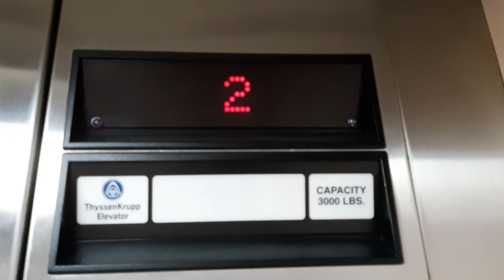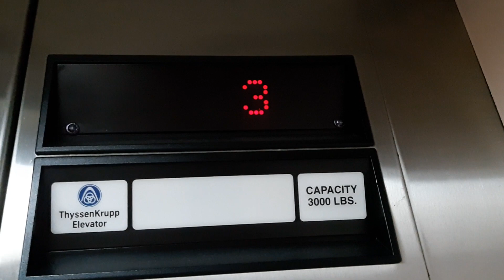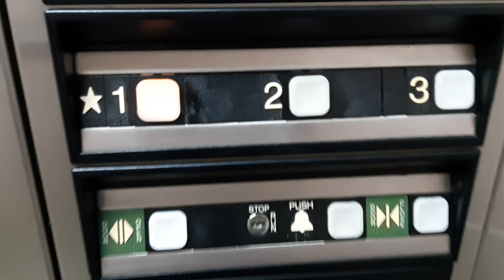Dover Impulse Hydraulic Elevator 2- Centro de Gobierno Municipal Angel Rivera Rodríguez - Caguas, PR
This one have the original door bumpers. ThyssenKrupp replaced the logo but the door sill have the Dover logo and the brailles are the old style. Since this is "Elevator #2", there is another Impulse just behind this one that I filmed in August 2 Also both elevators shares the same machine room, although they are on separate controllers.

This is also one of the earliest elevator that I can remember from my early childhood.

Manufacturer: DOVER
Fixtures: Impulse
Elevator Type: Borehole Hydraulic (Oildraulic Seville 30)
Hydraulic Motor Type: B-pitch (Sumersible, Extremely Quiet)
Numbers of Floors: 3
Year Installed:
Capacity: 3000 LB
Maintained by DEYA (temporarily unlisted)